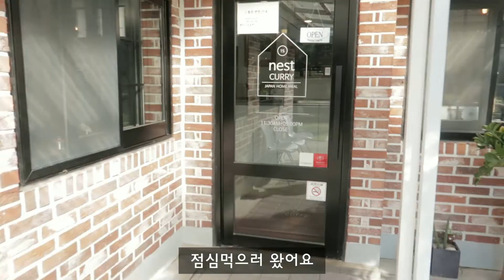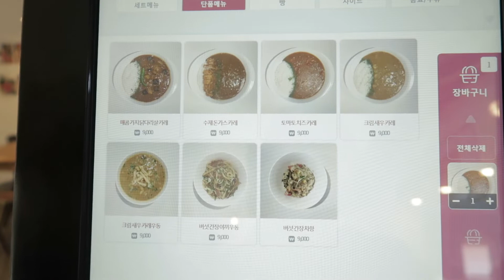[VLOG] 트리만들고 맛있는 빵집도 가고 베이킹한 일상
※화질은 오른쪽 상단 위에서 가장 높게 설정해주시고 봐주세요:)